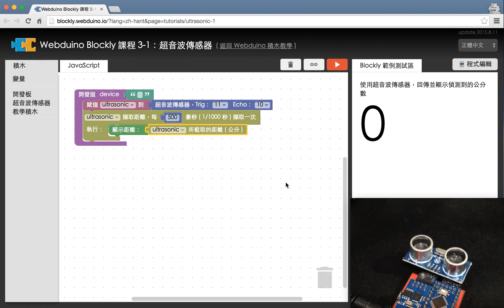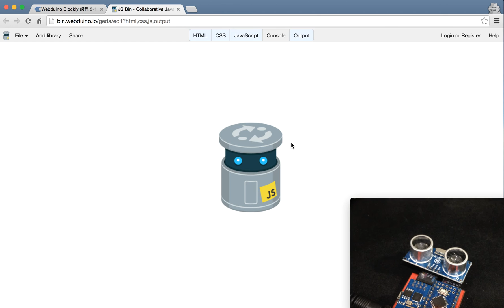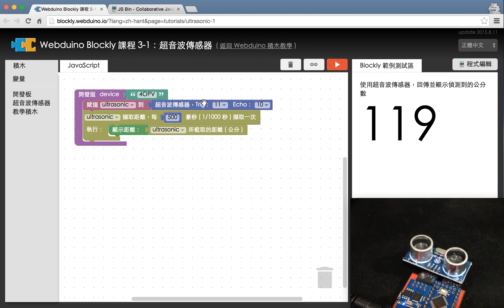Webduino Blockly 教學 3-1：取得超音波傳感器數值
使用 Webduino Blockly 編輯工具，取得超音波傳感器擷取的距離數值，並即時顯示在網頁中。